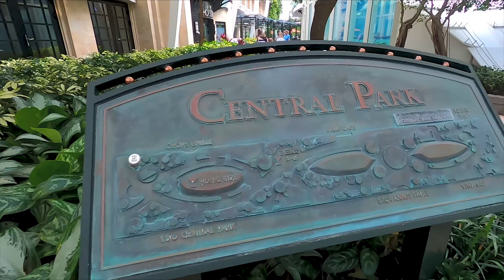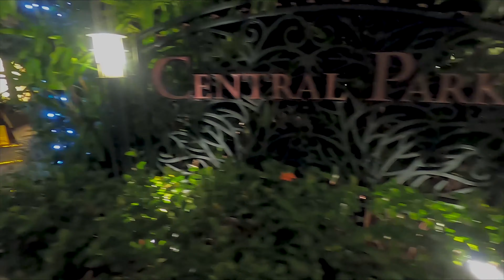Central Park | Oasis of the Seas | Royal Caribbean 4K UltraHD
Places
🛳 Oasis of the Seas Royal Caribbean
7 Day Cruise 2022
aug/28 to sept/4 2022

- GEARS -
🔹️Dji Mavic Pro 2 Fly Combo

🔹️Backpack DSLR SLR

🔹️Feiyu Tech WG2X

🔹️GoPro Hero10 Black kit Edition

🔹️Canon Rebel T7 KIT

1080p Low Connections 5mbps
2160p (4K) High Connections 40mbps +